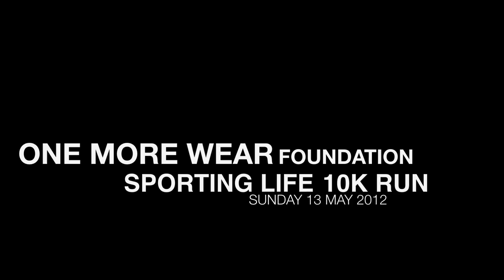One More Wear Foundation - 2012 Sporting Life 10k Run for Kids with Cancer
The One More Wear Foundation was apart of the 2012 Sporting Life 10k Run for Kids with Cancer  in support of Camp Oochigeas